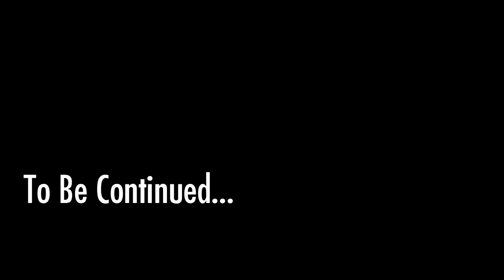Let's Play Fallout 4 - 12 - Sally versus the Collision Mesh